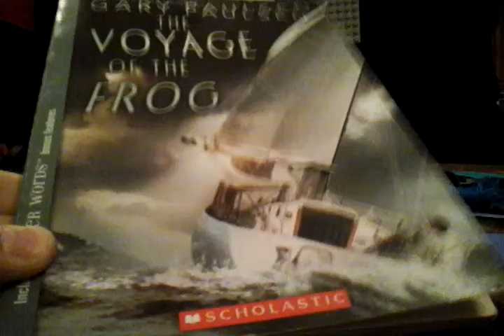The Voyage of the Frog - book report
Theo S. Book report